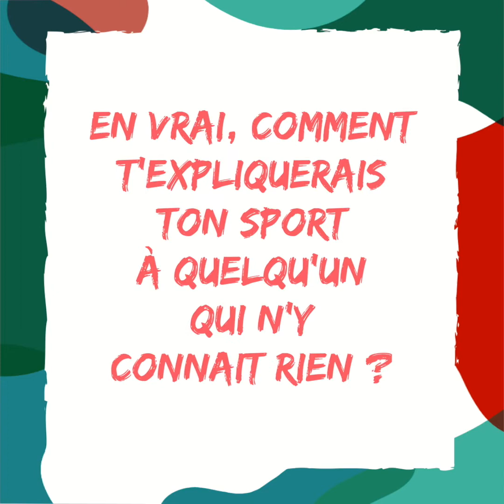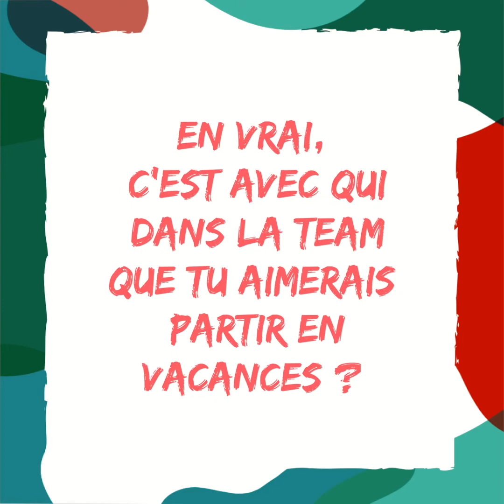+ VRAI QUE NATURE ! - Jules CHAPPAZ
Découvrez le portrait décalé des 12 sportifs de la Team du Crédit Agricole des Savoie qui représentent fièrement notre territoire.